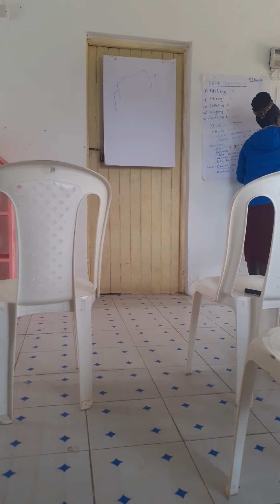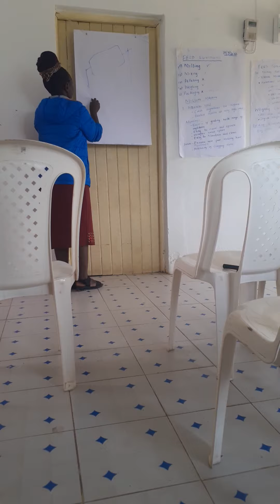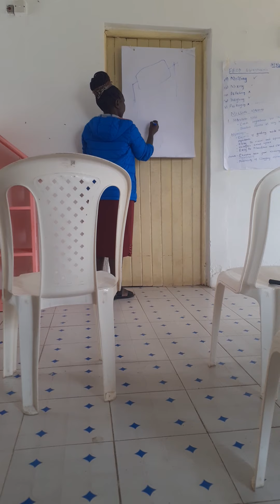Dr.Esther on Milling machine process and incubator